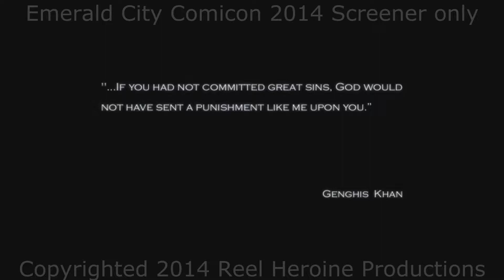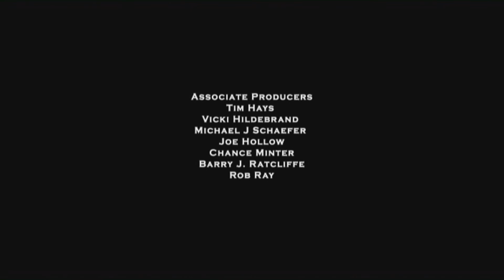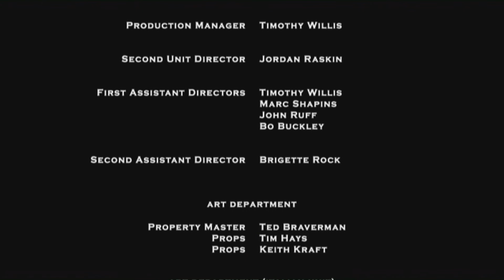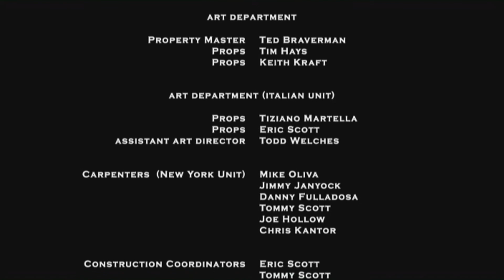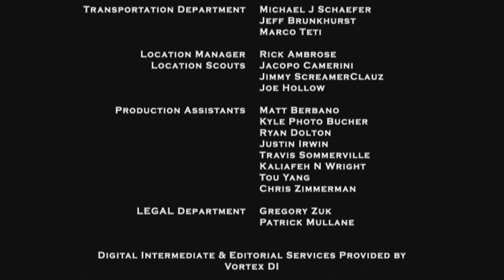Red Reaper Festival Screener 80 minute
Unreleased festival screener version